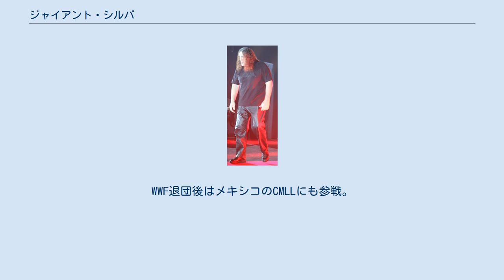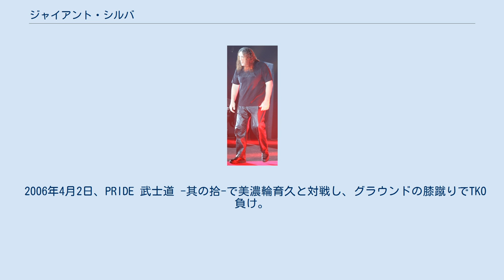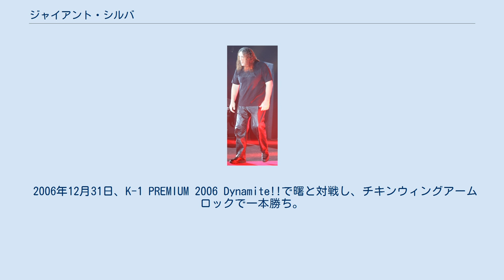ジャイアント・シルバ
ジャイアント・シルバ（Giant Silva、1963年7月21日 - ）は、ブラジルのプロレスラー、総合格闘家、元バスケットボーラー。
 ソウルオリンピックとバルセロナオリンピックでバスケットボールブラジル代表として出場した。
 その後WWF（現在のWWE）にスカウトされプロレスラーに転向、ドリー・ファンク・ジュニアとトム・プリチャードのコーチを受け、1998年にデビュー。
クルガンやゴルガとの怪物ユニット「ヒューマン・オディティーズ」の一員となり、当初はヒール、後にベビーフェイスとしてカイエンタイなどと抗争した。
WWF退団後はメキシコのCMLLにも参戦。
 2001年9月に蝶野正洋に勧誘され、TEAM 2000のメンバーとして新日本プロレスに参戦した。
同じく巨人レスラーのジャイアント・シンとのタッグチームは「クラブ・セブン」と名付けられた（共に身長が7フィート以上のため）。
 2003年12月31日、総合格闘技デビュー及びPRIDE初参戦となったPRIDE SPECIAL 男祭り 2003でヒース・ヒーリングと対戦し、スリーパーホールドで一本負け。
 この敗戦後にヘンゾ・グレイシーの元でブラジリアン柔術を始めとする格闘技の基礎を学んだ。
 2004年4月25日、PRIDE GRANDPRIX 2004 開幕戦のヘビー級グランプリ1回戦で戦闘竜と対戦し、チキンウィングアームロックで一本勝ち。
 2004年6月20日、PRIDE GRANDPRIX 2004 2nd ROUNDのヘビー級グランプリ2回戦で小川直也と対戦し、マウントパンチでTKO負け。
 2006年4月2日、PRIDE 武士道 -其の拾-で美濃輪育久と対戦し、グラウンドの膝蹴りでTKO負け。
 2006年12月31日、K-1 PREMIUM 2006 Dynamite!!で曙と対戦し、チキンウィングアームロックで一本勝ち。
 ハッスルにも高田モンスター軍の一員として参戦している。
 この記事は以下のカテゴリでも参照できます パウロ・セザール・ダ・シウバに関するカテゴリ: